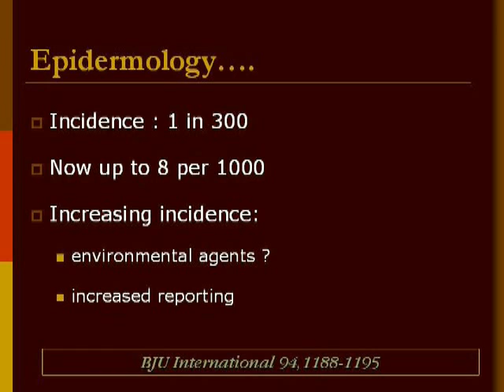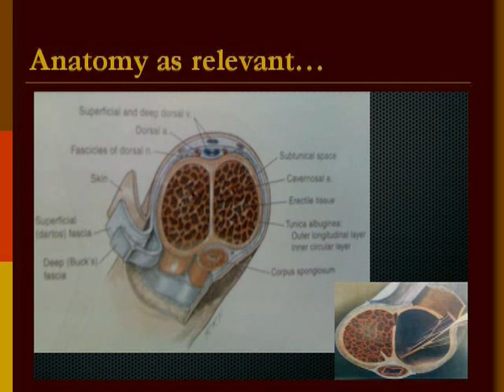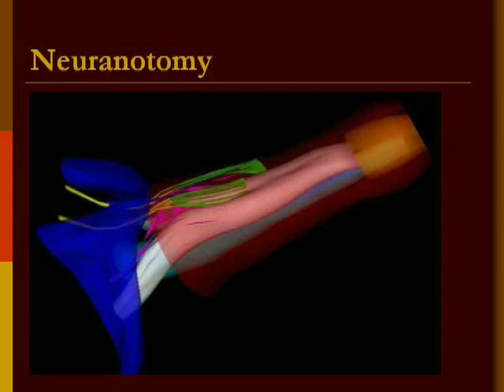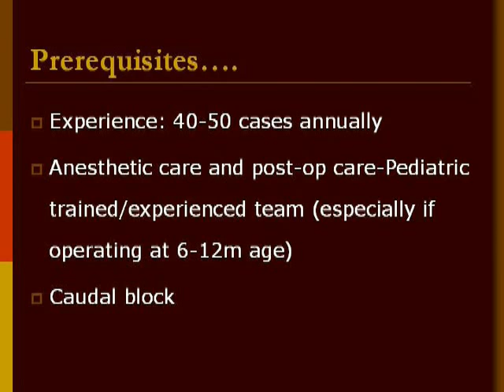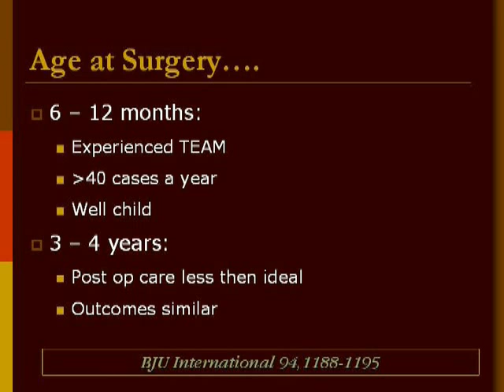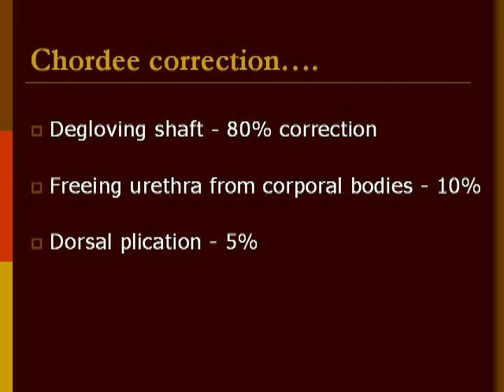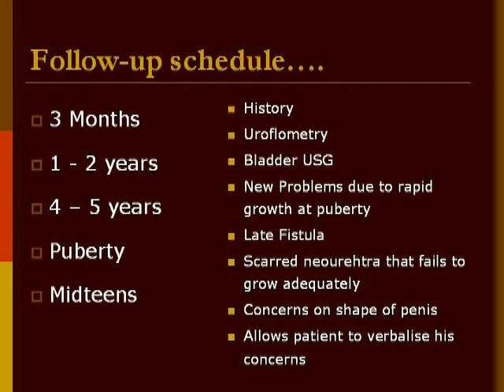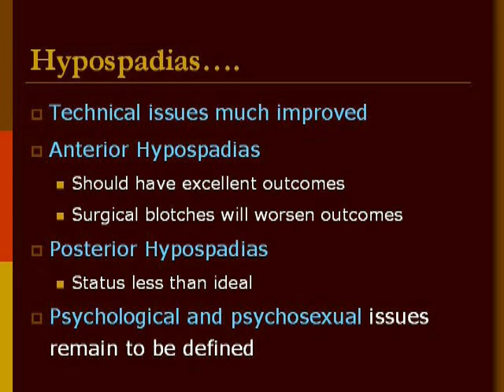Primer Talk on Hypospaidas